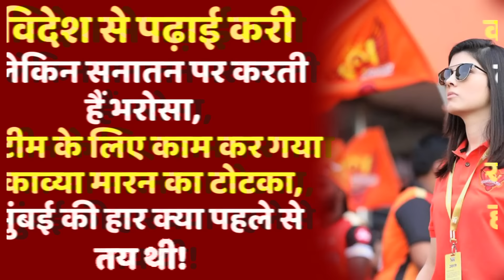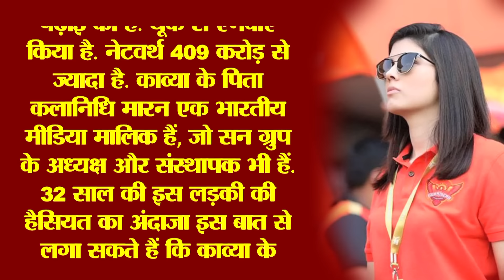कौन है Sunrisers Hyderabad की मालकिन Kavya Maran, रातो रात बन गई नेशनल क्रस?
32 साल की लड़की ने तैयार कर दी ऐसी खतरनाक टीम, सनराइजर्स की आग में राख हो गई मुंबई, हार के बाद फूट फूटकर क्यों रोए रोहित शर्मा..कौन है सनराइजर्स हैदराबाद की खूबसूरत मालकीन काव्या मारन, रातों रात बन गई नेशनल क्रेश, हर छक्के पर उछल-उछल दे रही थी रिएक्शन. विदेश से पढ़ाई करी लेकिन सनातन पर करती हैं भरोसा, टीम के लिए काम कर गया काव्या मारन का टोटका, मुंबई की हार क्या पहले से तय थी!

Who is Kavya Maran,
Owner of Sunrisers Hyderabad,